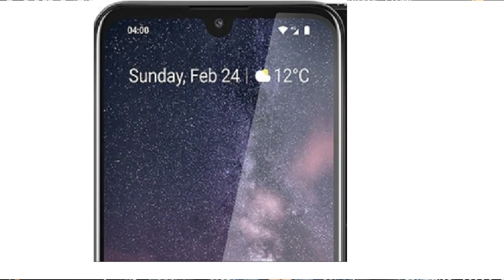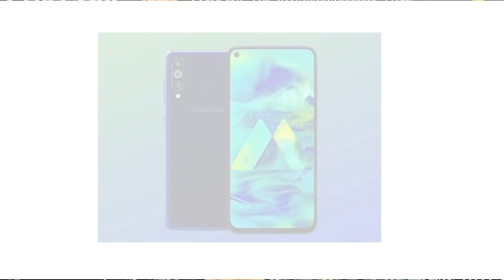Nokia 6.2 VS Samsung Galaxy M40 | Is It Better Than Samsung Galaxy M40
Nokia 6.2 VS Samsung Galaxy M40

Aaj hum is video sesion me compare karenge nokia 6.2 and Samsung Galaxy M40 ko. Pehle mae aapko Nokia 6.2 ki details bataunga fir uske baat comparison karenge hum is video me.